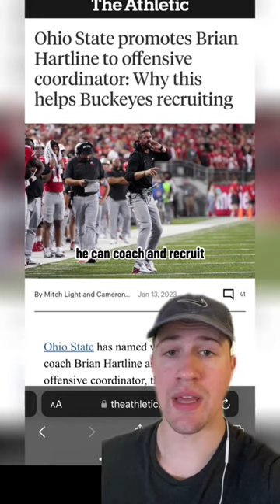Brian Hartline has moved up coaching ranked quickly